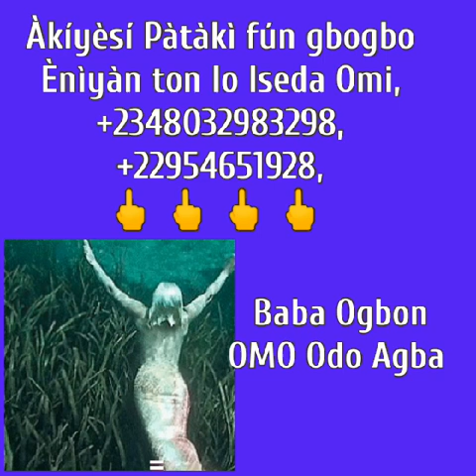AKOSEJAYE Ẹ̀DÁ ÈNÌYÀN